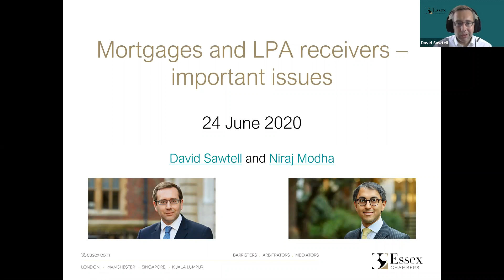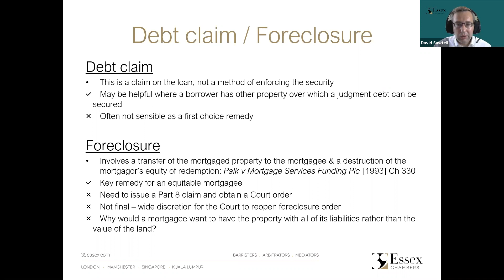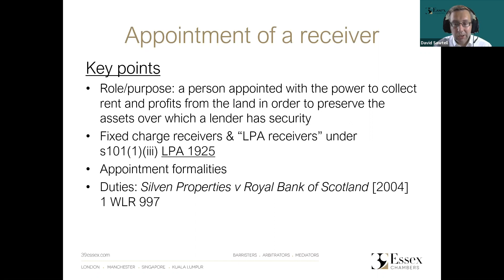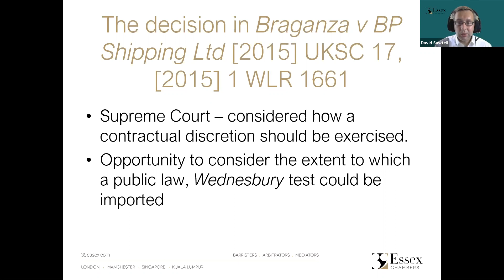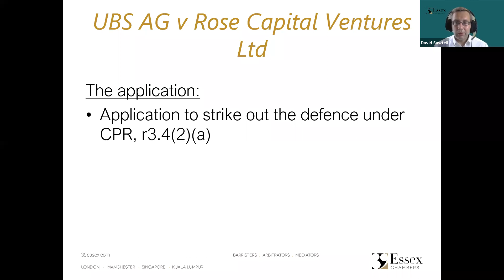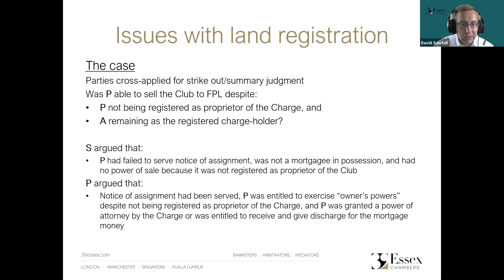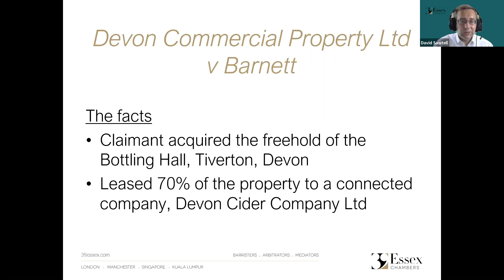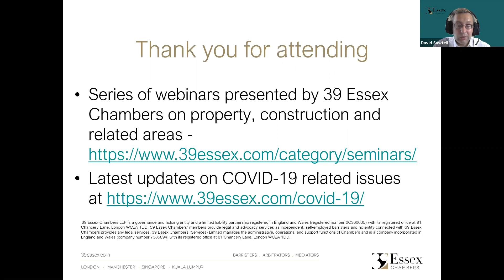Mortgages and LPA receivers – important issues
Security can be comforting in uncertain times, but it can raise its own issues. Mortgages over land give a secured creditor a number of options to ensure payment. Not all of them are always open, however. One way of securing payment, the appointment of LPA receivers, is enjoying a renaissance in interest but is not always straightforward. This webinar will give an overview of the mortgagee’s remedies. It will then analyse some particular issues which recent cases have highlighted.

David Sawtell and Niraj Modha of 39 Essex Chambers will present this live webinar.

What this live webinar will cover:

- The remedies of the mortgagee – overview of their advantages and disadvantages, and the impact of Covid-19 temporary measures
- Decision making by the mortgagee – UBS AG v Rose Capital Ventures Ltd and others [2018] EWHC 3137 (Ch), [2019] 2 BCLC 47
- The powers of the mortgagee and land registration – Skelwith (Leisure) Ltd v Armstrong [2015] EWHC 2830 (Ch), [2016] Ch 345 revisited
- The duties owed by LPA receivers – Devon Commercial Property Ltd v Barnett and another [2019] EWHC 700 (Ch)

Wednesday 24th June @ 10.30am